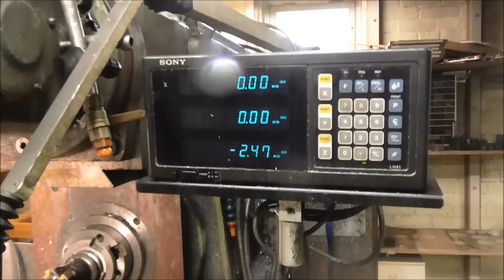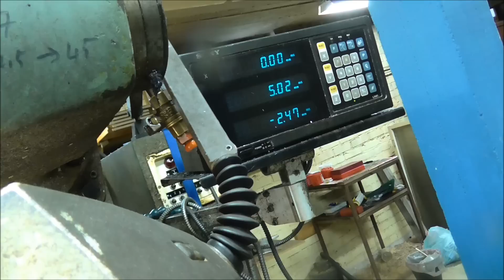Milling a brake caliper mount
Modifying a custom made brake caliper mount on my milling machine. With proper video quality!